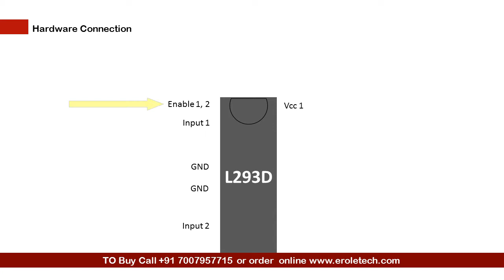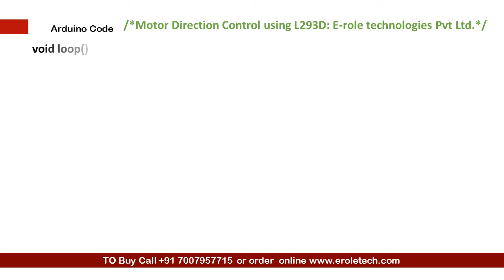Motor Direction control using L293D Motor Driver & Arduino: Project 11 (Arduino Master Course)